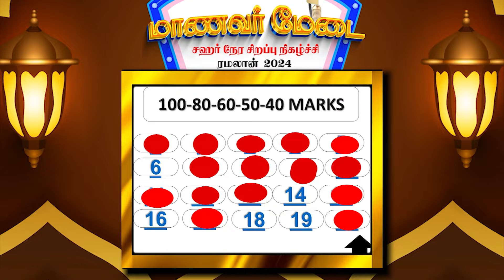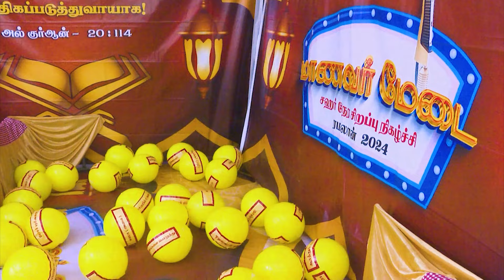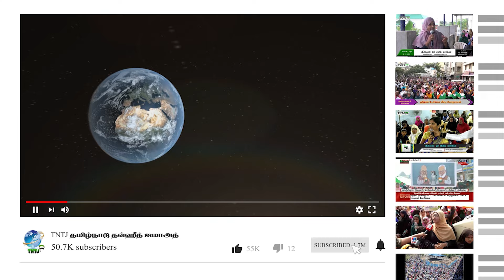மாணவர் மேடை-பாகம் 3 (மதுரை மண்டலம்)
ஐ.அன்சாரி - மாநிலச் செயலாளர்,TNTJ

இ.பாரூக் - மாநிலத்துணைத்தலைவர், TNTJ
ரமலான்  ஸஹர் நேர சிறப்பு நிகழ்ச்சி
(கோவை  மண்டலம்)

காஞ்சி ஏ.இப்ராஹிம்
மாநிலப்பொருளாளர், TNTJ
(திருச்சி மண்டலம்)

மாணவர் மேடை - பாகம் 5 (சென்னை மண்டலம்)